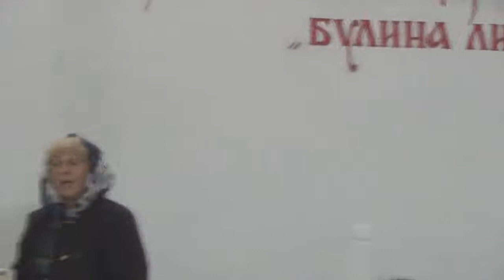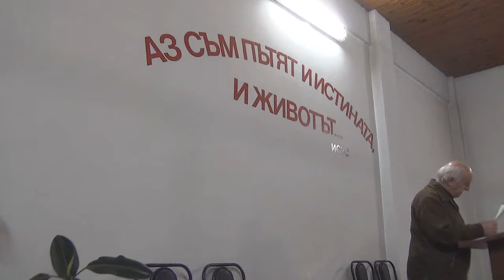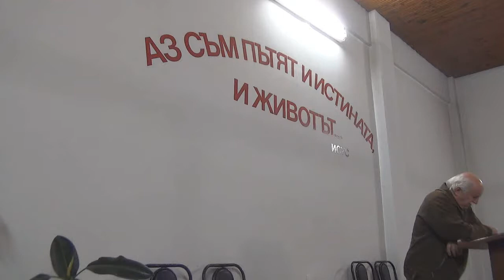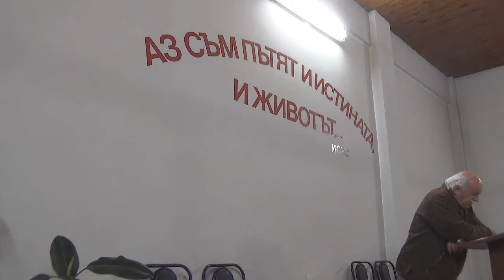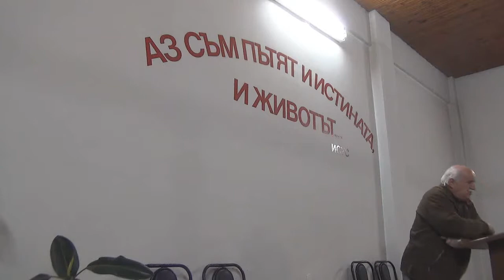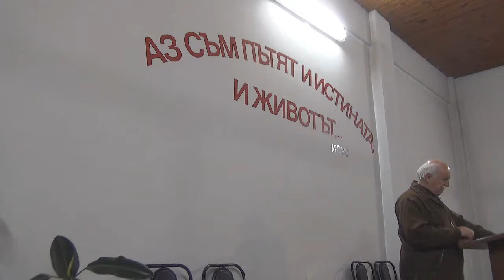2014.10.21: Йоан 2